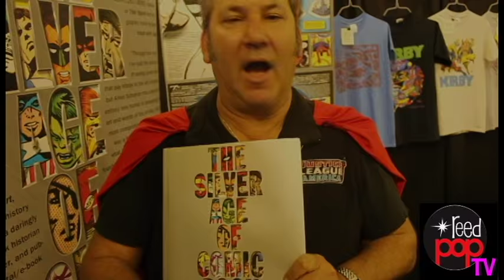ReedPop TV: Commercial Spots/Bumpers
From comic book royalty like Stan Lee to the fan-favorite creator of "Powers" and "Ultimate Spider-Man" Brian Michael Bendis, check out what the hottest guests and up & coming artists have to say about ReedPop and their can't-miss Events!